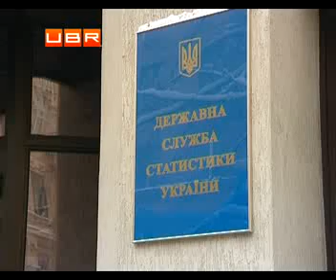Рахувати українців у 2013-му не будуть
ubr.ua - украинский бизнес ресурс : Рахувати українців у 2013-му не будуть. Процедура занадто дорога, кажуть соціологи. Та навіть якби перепис планували на наступний рік - підготовчий етап мав уже стартувати. За всю історію незалежної України її громадян рахували лише один раз - у дві тисячі першому. Тоді на території нашої держави соціологи зафіксували майже сорок вісім з половиною мільйонів людей. Наступний перепис населення чиновники обіцяли провести у &nbsp;дві тисячі дванадцятому.&nbsp; Проте його так і не відбулося, та й у тринадцятому, очевидно, не буде . Якби таку акцію планували - підготовчу роботу уже б рік як вели.
В Кабмине готовятся считать население
Ірина Бекешкіна, директор фонду "демократичні ініціативи" : &quot; Це процес справді дорого вартісний, я думаю, саме тому він і затягується, що на це просто стабільне не вистачає грошей. Час від часу вносяться якісь корективи, але об&rsquo;єктивну картину дає лише перепис. Зараз ми все-таки працюємо по дещо застарілих результатах&quot;.
Ціна перепису - кажуть соціологи, - це кілька сотень мільйонів гривень. У бюджеті 2012-й та 2013-й таких коштів не заклали. Занадто дорого. Хоча мільярд на веб - камери, які зафіксували аж одне порушення на виборах, державні мужі знайти спромоглися.
Для перепису населення України купили комп&rsquo;ютерів на 57 млн грн
Андрій Биченко, директор соціологічної служби центру ім. Разумкова : &quot; Перепис населення - це основне джерело наших знань про демографічну ситуацію в Україні. Від демографічної ситуації&nbsp; - це не лише зменшення, ріст населення, це не лише тривалість життя, це зміна в різних демографічних групах, що безпосередньо дуже сильно впливає на економіку держави і на життя кожного&quot;.
Опираючись саме на дані перепису, держустанови вираховують норми житла, медичного забезпечення, озеленення. А ще - планують бюджет країни та кожного окремого регіону.
Перепись населения обойдется Украине в 110 миллионов
Тож якою має бути похибка в розрахунках, зроблених за відомостями одинадцятирічної давнини, можна лише уявляти. .